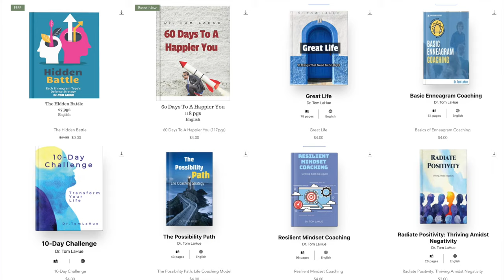Enneagram: Defense Strategy of Type 6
Join us for an insightful exploration of type sixes, also known as the loyalists or skeptics. Discover the defense mechanisms and strategies of type six personalities, and gain a deeper understanding of yourself or your loved ones.